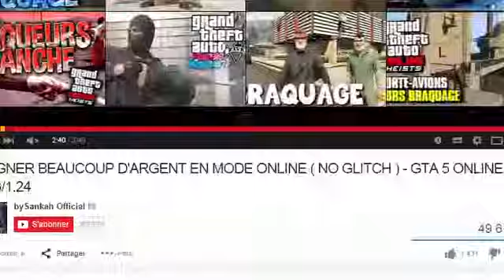GTA 5 test speed moto with best funny moment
GTA 5 test speed moto with best funny  moment                                                                                                              GTA 5 online Best of funny moments                                                                                              Este é o que considero um dos melhores episódios da minha série de Playthrough de GTA San Andreas.
sup3r, konar, gta5, mods, gta online, crotte de nez, funny moments, best of, fr, Gta"gta 5 unlimited money glitch, gta 5 money glitch after patch, gta 5 money glitch after hotfix, gta 5 money glitch hotfix, gta 5 money glitch after patch 1.24Lasalle, gta 5 lasalle, gta 5 gameplay, gameplay, lasallemqs, delire gta 5, gta 5 argent illimite, gta 5 fun, gta 5 rp illimite, gta 5